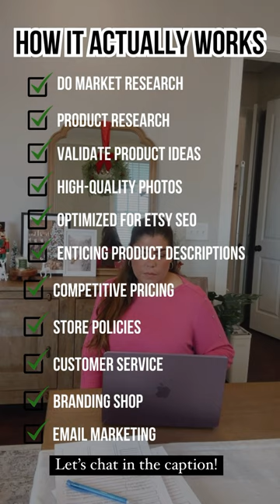Etsy Sales - How Sellers Think They Will Sales On Etsy!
Building a successful Etsy business is no cakewalk 🛑. Forget those “Make $10,000 by Christmas” claims—trust me, it’s not that simple.

So, what’s the real deal? Here’s your roadmap:

1. 🌍 Dive into Market Research: Before you dive in, get to know your audience. Research their preferences, check out the competition, and spot potential opportunities. Knowledge is power!
2. 🕵️‍♂️ Product Investigation: Look into what’s already out there in your niche. Understand what works and what doesn’t. Use this insight to make your products shine.
3. ✔️ Validate Those Ideas: Don’t leap before you look! Validate your ideas. Seek customer feedback, conduct surveys, and hit up social media to ensure people want what you’re offering.
4. 📸 Picture Perfect: Invest time in creating eye-catching visuals. High-quality photos from various angles can make all the difference in drawing customers in.
5. 🔍 Master Etsy SEO: Don’t be in the shadows—understand and use Etsy’s search algorithm. Incorporate relevant keywords in titles, descriptions, and tags to boost your visibility.
6. 📝 Crafty Descriptions: Words matter. Create compelling product descriptions that clearly outline the benefits, features, and uniqueness of your product.
7. 💰 Price It Right: Be smart about pricing. Consider production costs, competitor prices, and perceived value to find the sweet spot.
8. 🚚 Ship and Return with Ease: Be crystal clear about shipping and return policies. Transparency builds trust and nudges hesitant buyers towards making a purchase.
9. 😊 Service with a Smile: Ace your customer service game. Respond promptly, address concerns, and make sure every buyer has a positive experience. Happy customers are repeat customers.
10. 🎨 Brand It Up: Make your shop memorable. Branding adds that extra oomph that makes you stand out.
11. Start an email list
If you want to build a sustainable business and have predictable income every single month email marketing is must.

P.S. Ready to SCALE your Etsy business? Comment “SEAT” for a link to my comprehensive free Etsy training. Let’s thrive together! 🚀

Tools for Setting up & Growing Your Etsy Business:
► Alura - All You Need To Grow Your Etsy Business Try For FREE
► Free Etsy Masterclass - The 4-Step Framework For A Profitable Etsy Shop!

► How To Make A Printable Greeting Card On Canva To Sell On Etsy

You'll learn how to optimize your listings for Etsy SEO, therefore increasing visibility and SALES.

❤  ETSY & SMALL BUSINESS OWNER RESOURCES ❤

◉ Get The Ultimate Small Business Social Pack - stop wasting time and fast-track your results!
◉ Scale your small business: 14 Courses for only $27! The Small Business Growth Kit!
◉ Boost your small business with done-for-you prompts that save tons of time!
◉ Private Etsy Coaching (One-Hour Zoom Coaching Call With Me!)
◉ Etsy Shop Critique (Let Me Do A Full Audit Of Your Etsy Shop!)
◉ My Etsy shop - Marketing resources for Etsy and small business owners!